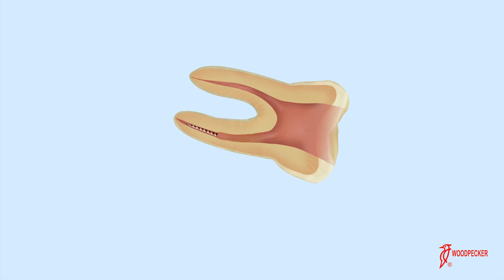WOODPECKER TIP-E3D E14/E15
E3D used to root retreatment operation.
E14/E15 used to remove the broken file inside of the root canal!